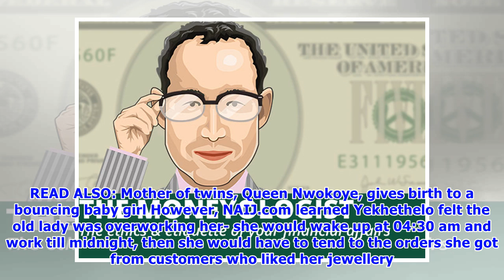Woman starts her own business to support her family after her losing father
A woman has taken to social media to share how her dad's death pushed her to drop out of college and start her own business. A social media user, who identifies as Imvunulo Yekhethelo and ZamaMissLee on Twitter, shared how she had to put her plans to study on hold after her dad passed away. Yekhethelo wrote on Twitter her dad's death meant she had to help support her family, so she got a job as a caretaker for an elderly woman, who taught her to do bead work. With the knowledge she obtained from...